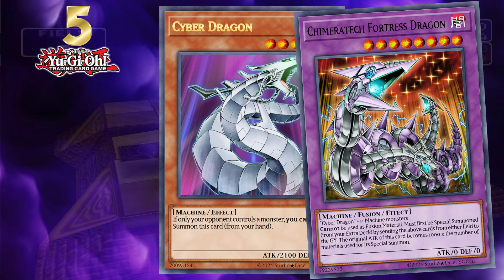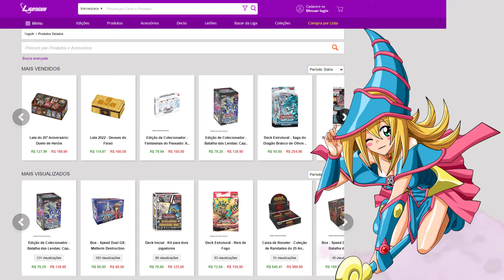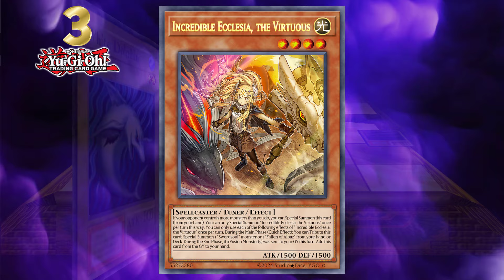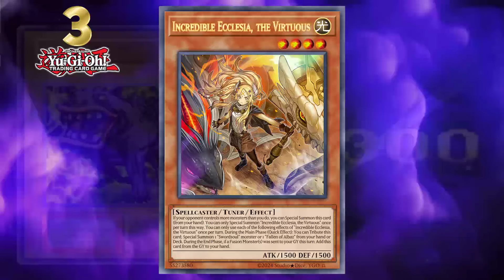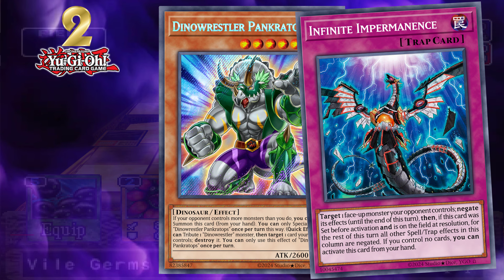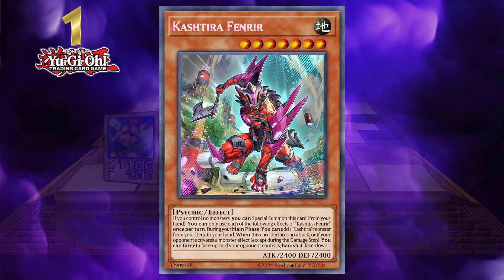TOP 5 Melhores Cyber Dragons do Yu-Gi-Oh!